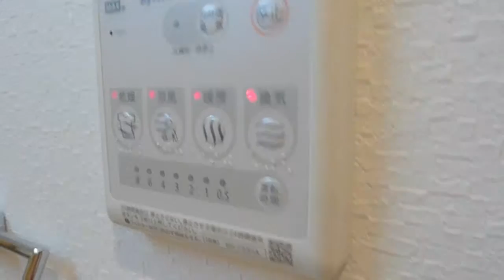成約済み 『秀和大岡山レジデンス』仲介手数料無料/東急目黒線 大岡山駅/中古マンション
成約済み 秀和大岡山レジデンス★目黒区大岡山2-4-2/地上7階建/2ＬＤＫ/専有面積：50.00㎡ →詳細は